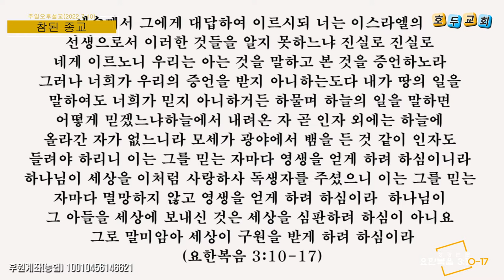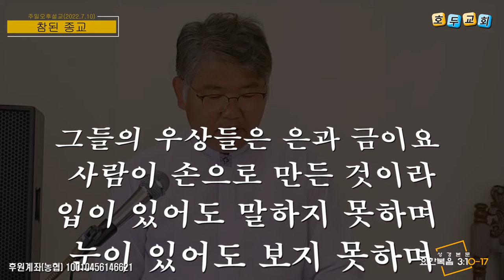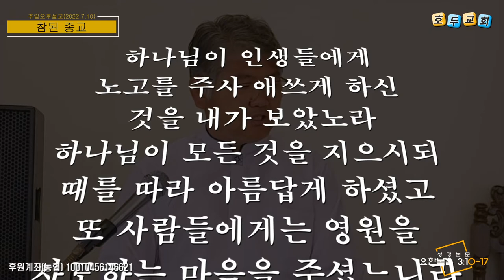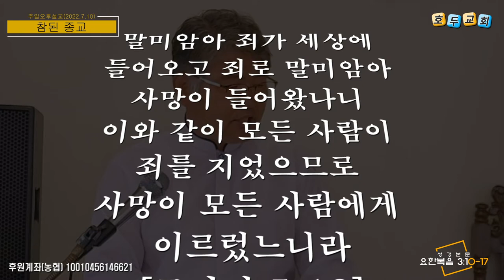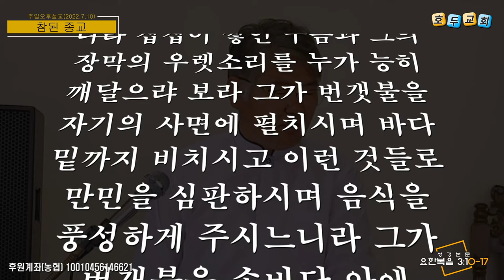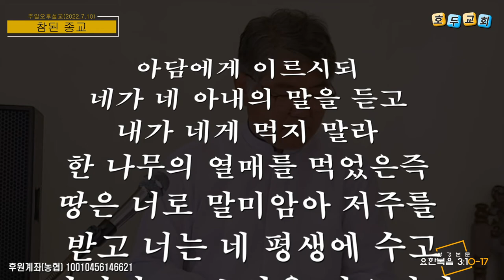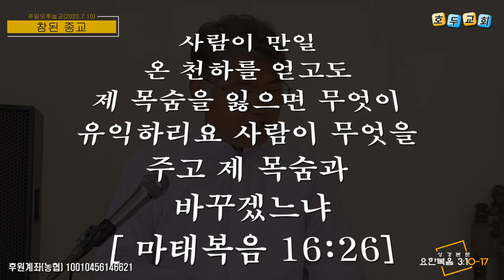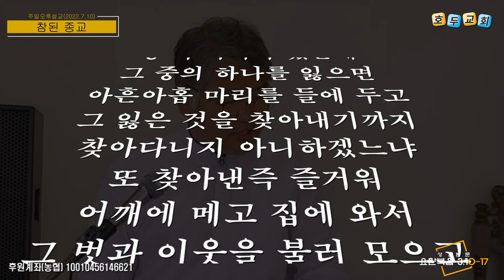주일오후예배 설교(2022.7.10)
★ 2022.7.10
★ 주일오후예배 영상
★ 참된 종교
★ 요한복음 3:10-17
★ 박선호 목사